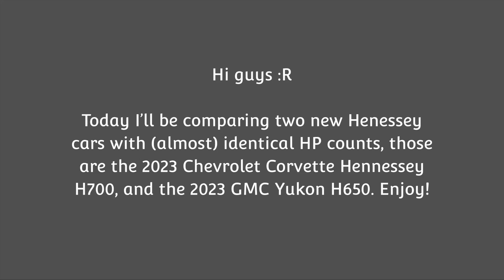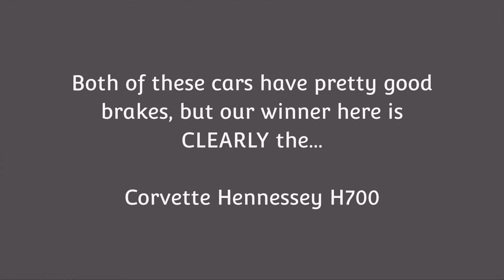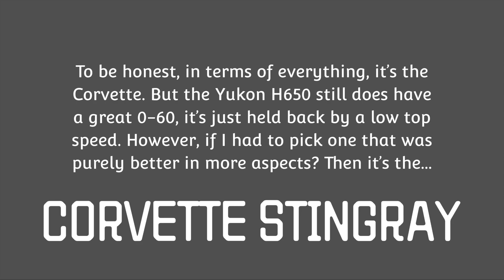The 2023 Hennessey Yukon H650 VS The 2023 Hennessey Corvette Stingray H700 | Greenville Roblox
Out of the four new Hennessey (or "HEEN") cars in Greenville, two of them are a little. I've already reviewed the two 1000HP cars, so I'm reviewing the other two: The 2023 GMC Yukon Hennessey H650 and the 2023 Chevrolet Corvette Manta H700 (the lower trim)

You can recommend new vehicles in the comments! I also post leaks and future updates sometimes.

Music Used in this Video:
Song:   From LA with Love
Artist:  Inside Cuts
License Type:  Standard License

Song:   Chocolate
Artist:  Digimazz

Timecodes:
0:00 - Intro
0:10 - Acceleration
1:02 - Handling
1:20 - Braking
1:50 - Maneuverability
1:52 - Lights & Sounds
3:22 - AEB
3:30 - Thanks, Stats & Thoughts
3:55 - Outro